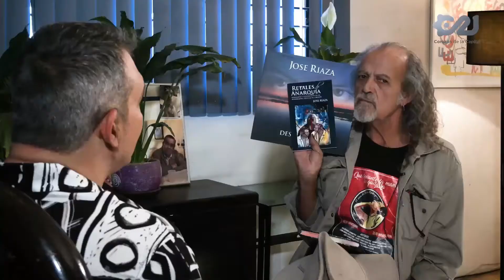JoseRiaza LaOtraCanción ElMastuerzo